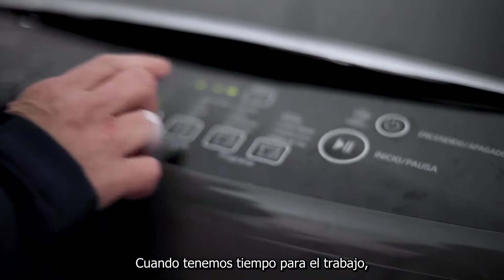El justo vivirá por fe | Miércoles de Poder 2023 🙇🏽‍♀️ (28/Jun)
Una de las mayores mentiras que Satanás dice para debilitar nuestra fe, es que cuando creemos y aceptamos a Jesús estamos libres de todos los problemas. Cuando creemos esto, siempre fallamos y juzgamos mal a Dios.

Para ti que tal vez estás pasando por una gran prueba en tu vida, o tal vez aún tienes que enfrentarla, la experiencia vivida por el pro- feta Habacuc te mostrará cómo la fe es capaz de triunfar aún en medio de las más grandes pruebas.

Descarga materiales y recursos para que los cultos de los Miércoles de Poder sean más dinámicos y bendecidos.

Miércoles del poder es un proyecto que tiene como objetivo fortalecer los cultos de oración del miércoles en la noche.  El material está compuesto por un sermonário con 12 sermones, uno para cada último miércoles del mes.